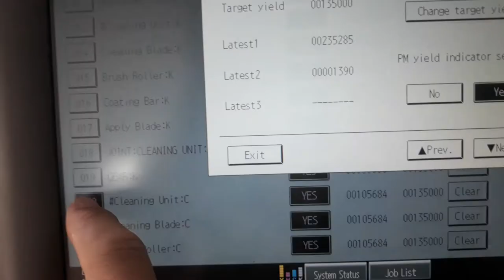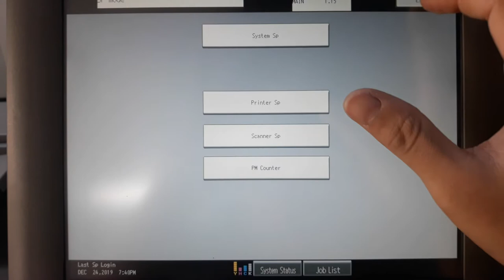Cleaning Unit PCU RICOH 5100/8002/6502/651/751ex